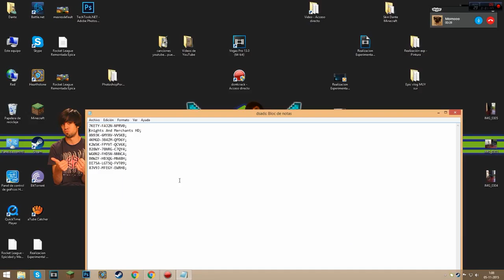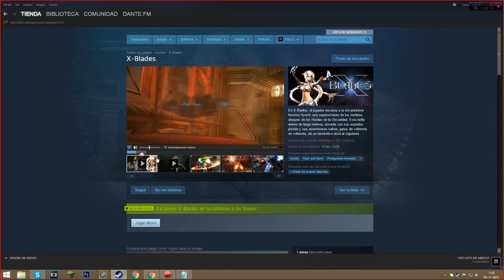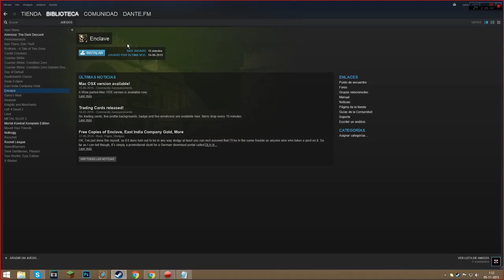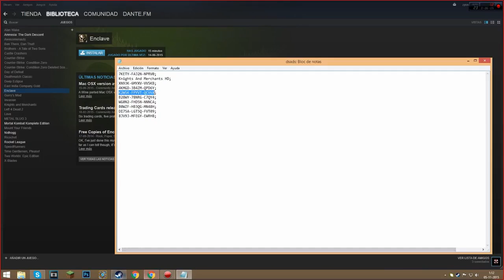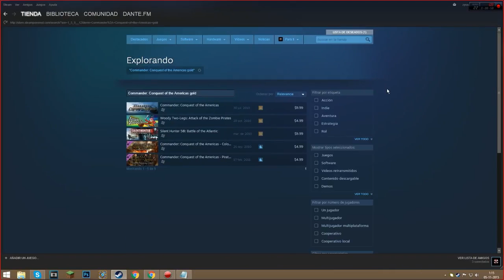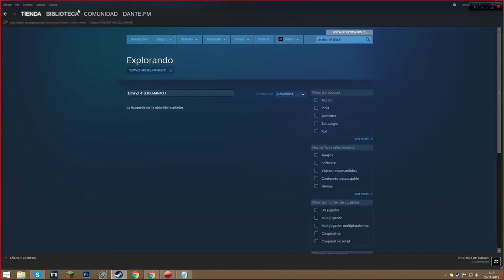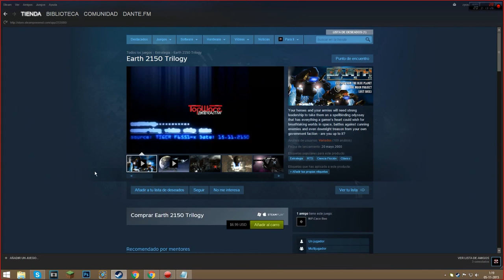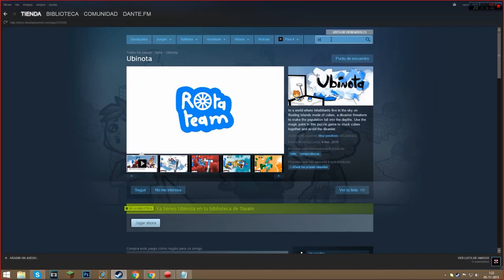Comprando 10 Random Steam Cd Key de G2A!!!